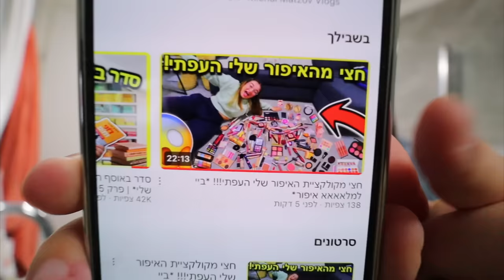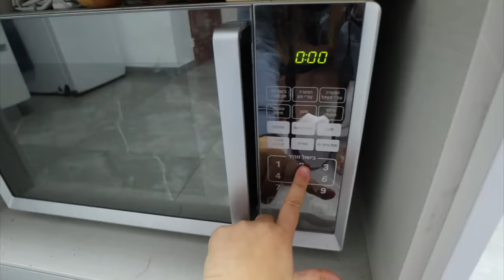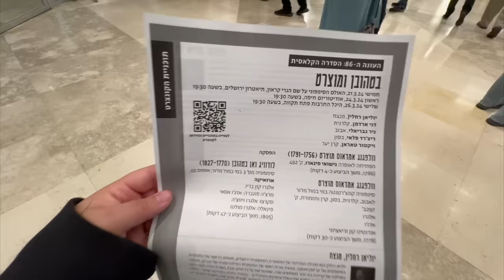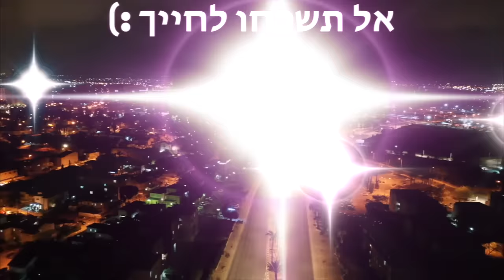ניסיתי להכין סופלה במיקרוגל ויצא לי עוגה בכוס *והיא תפחה בטירוף*!!!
תקראו אותי💛

🌻לרכישת המרצ׳ שלי:
🤫אם אתם קוראים את זה תגיבו: פנסי שמנסי
💛ככה אני אדע מי קורא את תיבת המידע💛